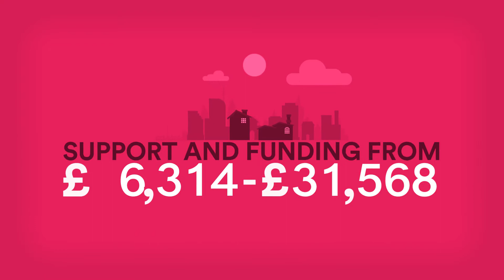Invest Leeds City Region - Animation - Motiv Productions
Produced by MotivProductions.co.uk

West Yorkshire Combined Authority commissioned Motiv to create two animations to help market their excellent support and funding for businesses looking to grow and create employment in the Leeds City Region.

Our in-house motion team developed the script, artwork and storyboards, animating through Covid19 and, delivering the project to very happy clients.